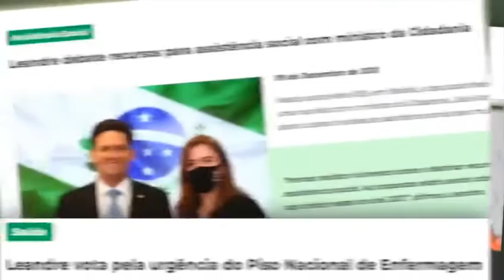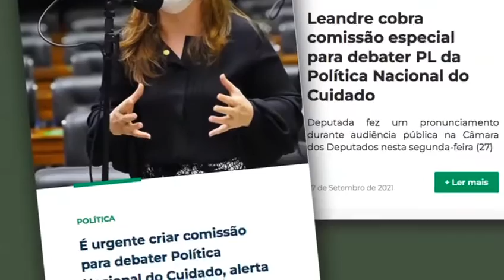Lutas da deputada federal Leandre na pandemia